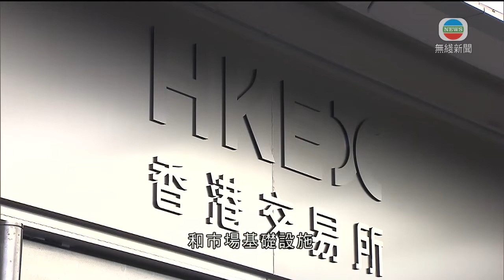港交所指今年將檢討海外公司在港上市程序 改善新股定價流程-20200317-TVB News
港交所表示，今年將檢討海外公司在港上市程序，以及改善新股定價流程。

港交所刊發上市委員會報告，表示今年將展開多項檢討工作，包括檢討上市公司購股權計劃，檢討紀律處分權力及制裁程序，以及檢討海外公司在港上市的制度。同時，今年會就改善新股定價流程和市場基礎設施，諮詢市場意見。

早前港交所表示，正研究將新股的「定價日」至「上市日」周期，由五天縮短至一天，以減低新股定價後所面對的市場風險。

相關香港新聞: